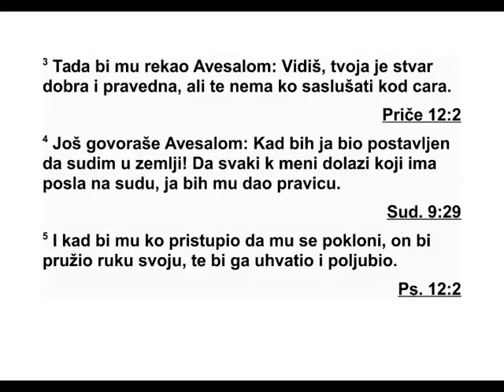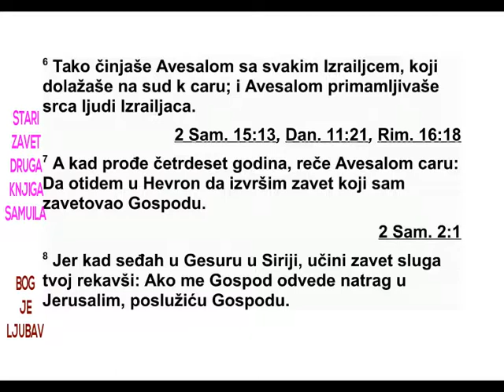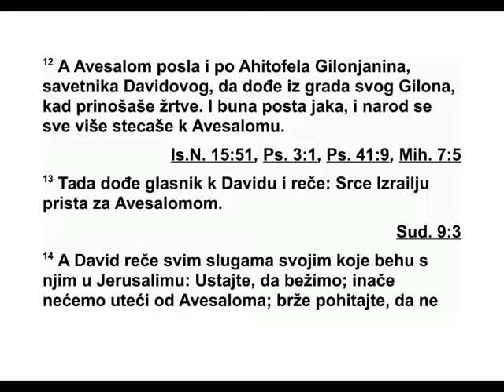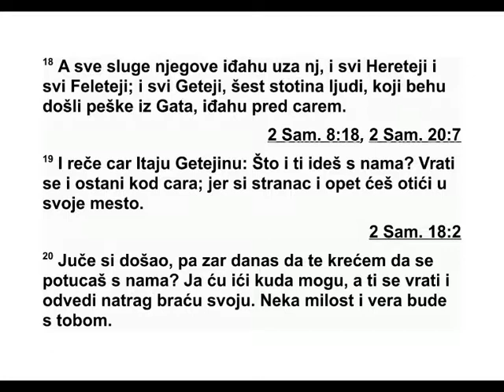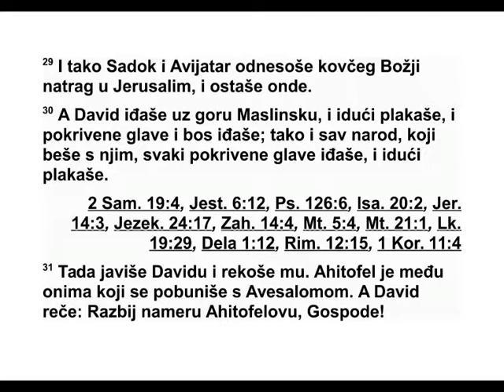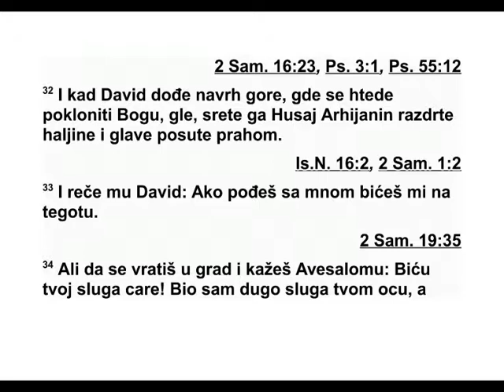DRUGA KNJIGA SAMUILOVA PETNAESTA GLAVA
15 После тога, Авесалом је себи набавио
ко ла, коње и педесет људи који су као стра -
жа трчали пред њим. 2 Он би устајао рано
ујутру, а затим би стајао поред пута који во -
ди према градским вратима. Сваког ко је
имао неку парницу и ишао код цара на суд,
Авесалом би позвао и упитао га: „Из ког си
града?” А кад би човек одговорио: „Твој слу -
га је из једног од Израелових племена”, 3 та -
да би му Авесалом рекао: „Видиш, твоја
ствар је добра и праведна, али нема ко да те
саслуша код цара.” 4 Затим би наставио:
„Ка да бих ја био постављен за судију у зем -
љи, да код мене долази свако ко има неку
парницу или спор, ја бих му уделио правду.”
5 Кад би се неко приближио да му се по -
клони, он би пружио руку, привукао га к се -
би и пољубио. 6 Авесалом је тако чинио са
свим Израелцима који су долазили код цара
на суд. Тако је Авесалом придобијао срца
Из раелаца.
7 Кад је прошло четрдесет година,* Аве са -
лом је рекао цару: „Молим те, допусти ми да
одем у Хеврон да испуним завет који сам дао
Господу. 8 Твој слуга се заветовао кад је био
у Гесуру у Сирији, рекавши: ‘Ако ме Господ
вра ти у Јерусалим, извршићу службу Гос по -
ду’.” 9 Цар му је одговорио: „Иди с миром.”
Тада је он устао и отишао у Хеврон.
10 Затим је Авесалом разаслао уходе по
свим Израеловим племенима и поручио им:
„Кад чујете звук рога, повичите: ‘Авесалом
је постао цар у Хеврону’!” 11 Из Јерусалима
је с Авесаломом отишло двеста људи који су
били позвани, ништа не сумњајући и не зна -
јући шта се спрема. 12 Када је Авесалом
при нео жртве, послао је по Ахитофела из
Ги лона, Дави довог саветника, да дође из Ги -
лона. Завера је узимала све више маха и све
више људи прикључивало се Авесалому.
13 У међувре мену, код Давида је стигао
глас ник и јавио му: „Срца Израелаца прикло -
нила су се Авесалому.” 14 Тада је Давид ре -
као свим својим слугама које су биле с њим
у Јерусалиму: „Устаните и бежимо, јер не ће -
мо умаћи Авесалому! Пожурите, да он не бу -
де бржи и не стигне нас, па нам нанесе зло
и удари на град оштрицом мача!” 15 Тада су
цареве слуге рекле цару: „Твоје слуге учини -
ће све што жели наш господар, цар.” 16 Та -
ко је цар отишао са свим својим домом. Ос -
та вио је само десет жена, својих иноча, да
се брину о двору. 17 Цар је отишао са свим
народом и зауставио се у Вет-Мераку.
18 Све његове слуге прошле су пред њим
да би прешли долину Кедрон. Сви Херетеји и
сви Фелетеји и сви из Гата, шесто људи који
су га пратили из Гата, пролазили су пред ца -
ре вим лицем. 19 Тада је цар рекао Итају из
Гата: „Зашто и ти идеш с нама? Врати се и
ос тани код цара. Ти си туђинац и изгнаник
из своје земље. 20 Јуче си дошао, па зар да
те данас поведем да луташ с нама, да идеш
куда и ја идем? Врати се и поведи са собом
и своју браћу, а Господ нека ти покаже ми -
лост и верност!” 21 Али Итај рече цару: „Та -
ко жив био Господ и тако жив био цар, мој
го сподар, где год буде цар, мој господар, би -
ло да се ради о животу или смрти, ту ће бити
и твој слуга!” 22 Тада Давид рече Итају:
2. САМУИЛОВА 14,24 - 15,22 242
*14,26 Око 2,3 килограма. Види додатак на крају
књиге. 15,7 Вероватно 40 година откако је Давид
помазан за цара. Види 1. Самуилова 16,13.
„Хај де, прођи!” Тако је Итај из Гата прошао
са свим својим људима и са свом својом де -
цом која су била с њим.
23 Сви су људи тог краја гласно плакали
док је народ прелазио долину. Цар је стајао
у долини Кедрон, а цео народ пролазио је
пу тем који води у пустињу. 24 Био је ту и
Са док са свим Левитима који су носили ков -
чег савеза Божјег. Они су спустили ковчег
Бож ји поред Авијатара док цео народ није
иза шао из града. 25 Тада је цар рекао Са до -
ку: „Врати ковчег Божји у град. Ако нађем
ми лост у Господњим очима, он ће ме довес -
ти назад и допустиће ми да опет видим ков -
чег и његово пребивалиште. 26 А ако каже:
‘Ниси ми по вољи’, нека учини са мном шта
хоће.” 27 Цар је затим рекао свештенику Са -
доку: „Зар ниси ти виделац? Врати се у миру
у град с Ахимасом, својим сином, и с Јона -
таном, Авијатаровим сином. Вратите се и ви
и ваша два сина. 28 Ево, ја ћу се задржати
крај прелаза у пустињи док од вас не дође
гласник и не донесе ми вести.” 29 Тако су
Са док и Авијатар вратили ковчег Божји у Је -
русалим и тамо су остали.
30 Давид се плачући и покривене главе
пењао уз Маслинску гору. Ишао је босоног, а
цео народ који је био с њим ишао је по кри -
вене главе плачући. 31 До Давида је стигла
вест да Ахитофел такође учествује у завери
с Авесаломом. Тада је Давид рекао: „Гос по -
де, молим те, претвори Ахитофелов савет у
лудост!”
32 Када је Давид дошао на врх горе, тамо
где се народ клања Богу, у сусрет му је
дошао Хусај Архијанин, раздеране хаљине и
главе посуте прашином.